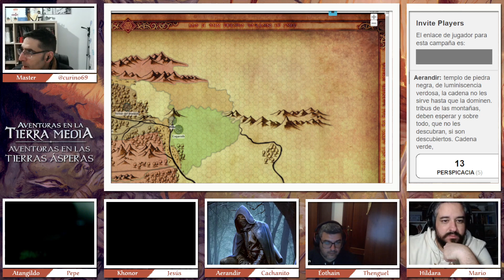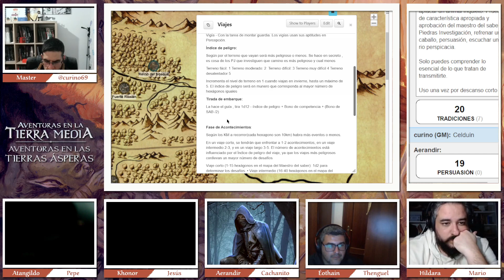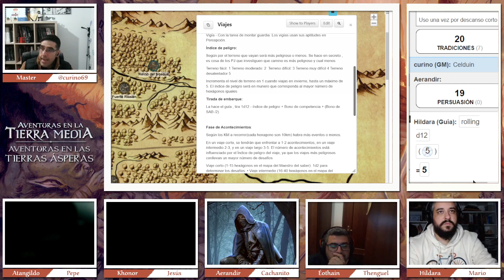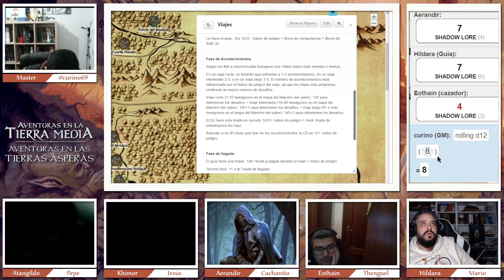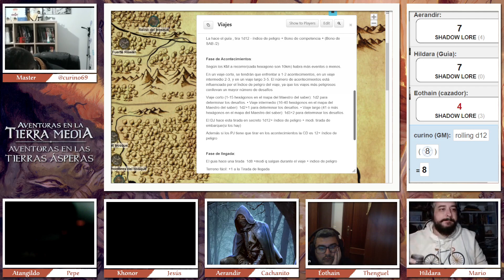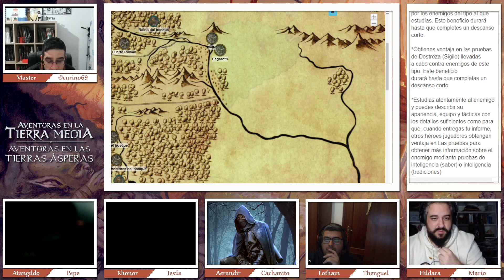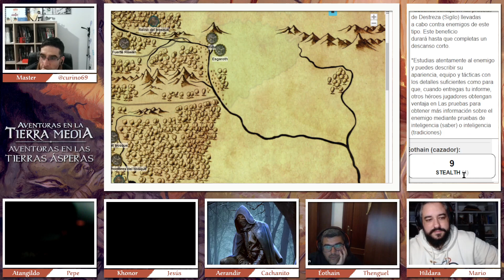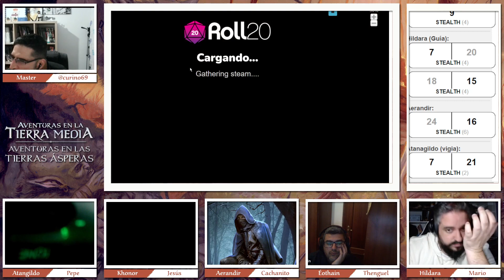Aventuras en la Tierra Media - Aventuras en las Tierras Ásperas 22/24